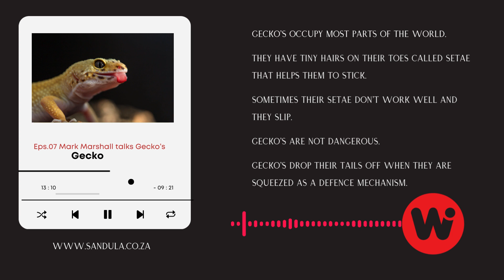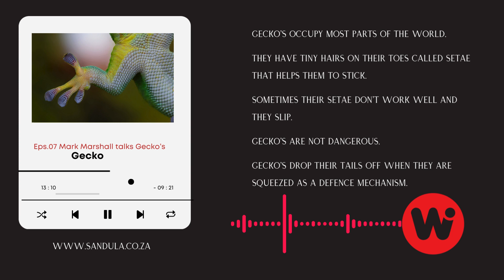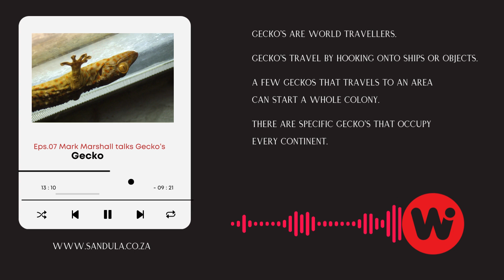The Nature Guide. Mark Marshall - Geckos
Mark Marshall, a passionate conservationist and owner of Sandula Conservation, delves into the captivating world of geckos. His work involves reptile conservation, environmental consulting, and reptile rescue and rehabilitation. Mark’s dedication to understanding and protecting these remarkable creatures contributes significantly to our knowledge of their behavior and habitat

Whether it’s uncovering the secrets of gecko adaptations or advocating for their conservation, Mark’s efforts inspire us to appreciate the intricate ecosystems that these fascinating reptiles inhabit